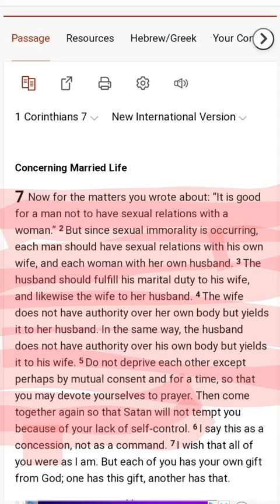Holy Bible scripture 🌟 1 Corinthians 7:1-5 amen in Jesus Christ name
According to the Bible, God created women to be mothers. To be fruitful and multiply the earth.